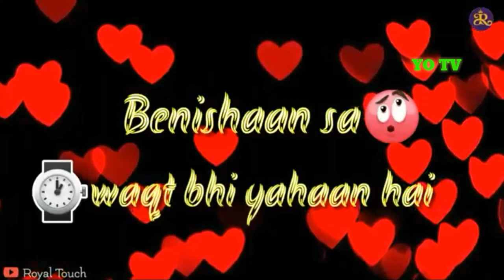Khushi Ke Pal Arijit Singh - Whatsapp Romantic Status - Songs - loving song/ Yo TV-